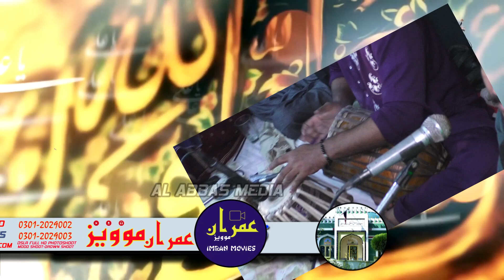Ay Tan v Ali Da (وجدانی محفل)P/4| Bazm e Haidri |Arif Feroz Qawal | 14/11/2020 ( قلعہ معراجکےشریف)